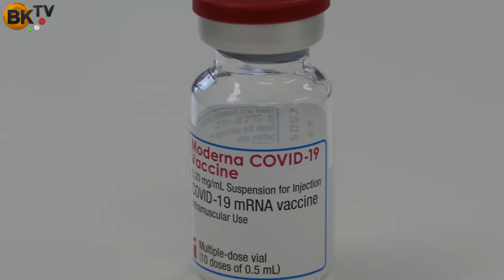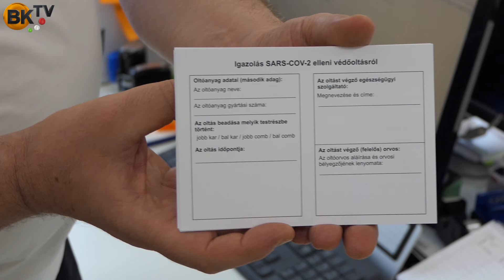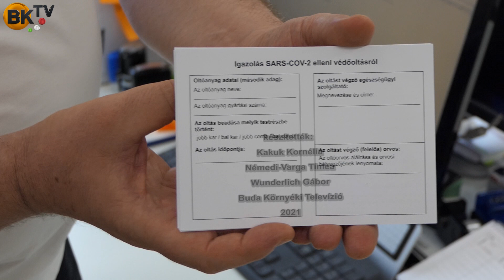Megérkeztek az első vakcinák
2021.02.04-én megkezdik a Moderna vakcinával való oltást Budakeszin. Mai napon mind az öt háziorvos megkapta az első koronavírus elleni vakcinaszállítmányt a Budakeszi Egészségügyi Központban. A vakcina szállításában a Budakeszi Városi Polgárőr és Katasztrófavédelmi Egyesület kollégái segítettek. A részletekről dr. Csabai Imre háziorvost kérdeztük.